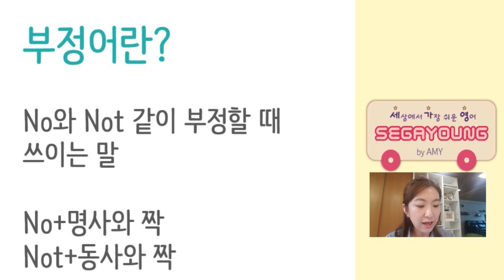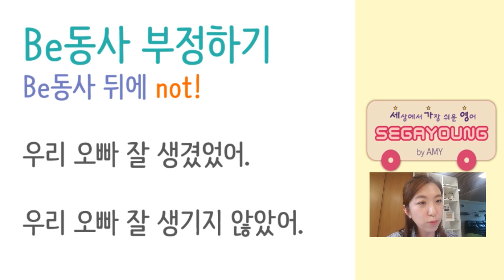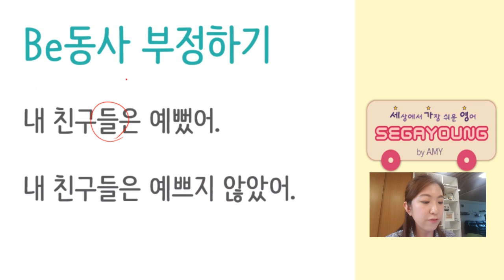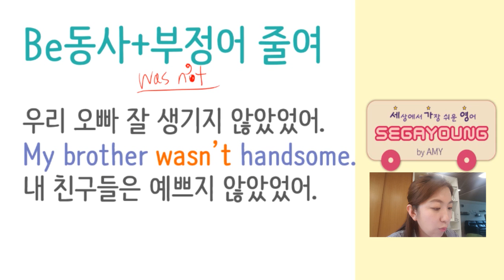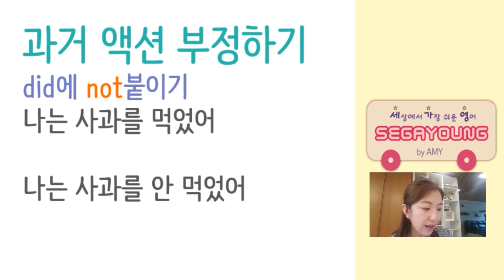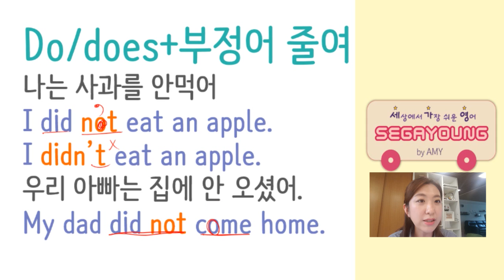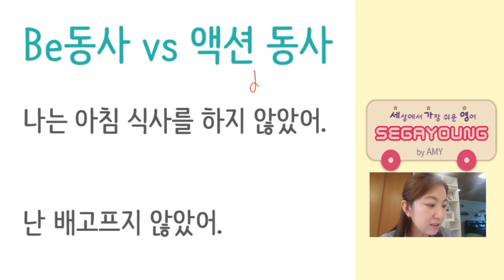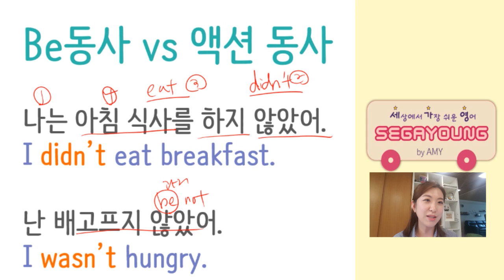[세상에서 가장 쉬운 영어] 16강 부정문! 과거형 부정하기#부정문#과거부정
**세가영 책1권 - 14강에서 더 연습해요~~클릭!**

이번 시간에는 과거형을 부정하는 방법을 알아보고 문장 만들기 연습을 여러개 해보겠습니다. 과거형을 부정하고 축약하면 어떻게 되는지, 발음뿐 아니라 부정어가 들어갈 때 억양을 어떻게 강세를 주면 되는지도 알려드려요.

** 유튜브와 함께 책을 보고 문장 연습을 해 보세요!! 책에 대한 정보는 아래와 같아요~ **

1. 1권이 다루고 있는 범위는 어디서 부터 어디까지 인가요?

    영어의 제일 기본적인 품사를 가지고 간단한 단어의 덩어리를 만드는 것부터 조동사 및 모든 시제들, 모든 접속사들을 이용해 문장 길게 만들기, that절을 사용하고 시제를 맞춰서 문장을 만들기 등을 포함하고 있어요.

2. 책은 어디서 살 수 있나요? 해외에서도 받을 수 있나요?

3. 책으로 공부하다가 뭔가 잘 풀리지 않는게 있다면?
   유튜브 댓글을 이용해 주세요~